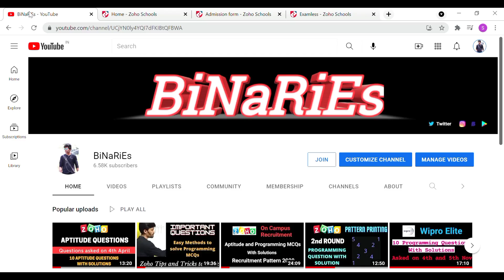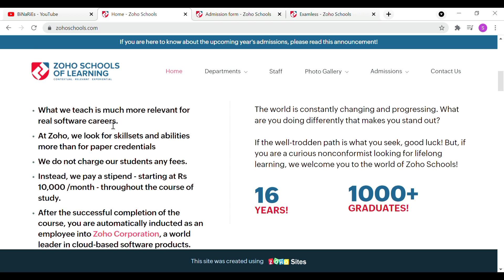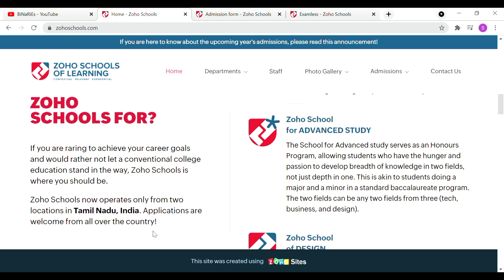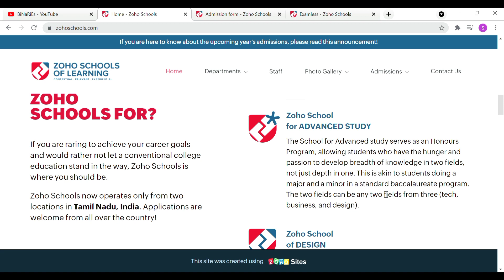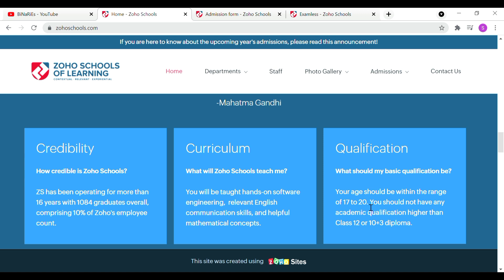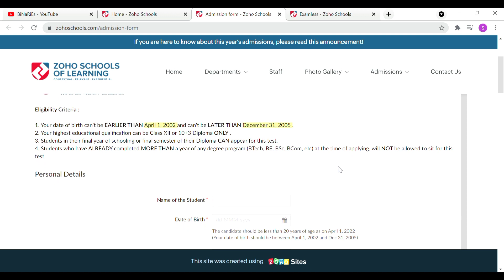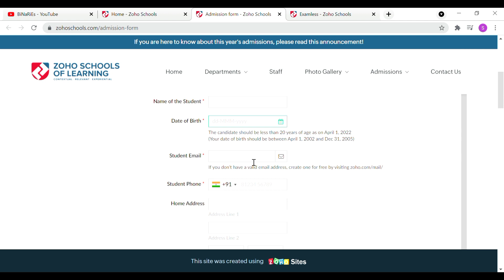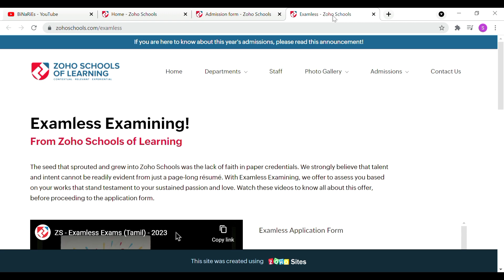Zoho Schools Admission Open | Detailed Explanation | Examless Hiring | BiNaRiEs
In this video, I will be discussing with you about the Zoho Schools of Learning. I will first explain you What is Zoho Schools, What do they do, Who can apply. Also the admissions for the batch 2024 are open.